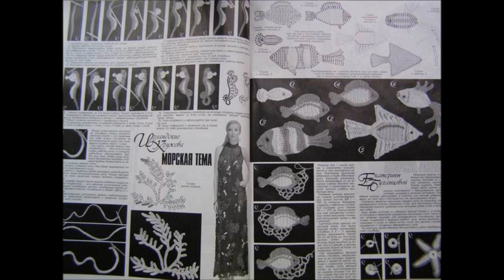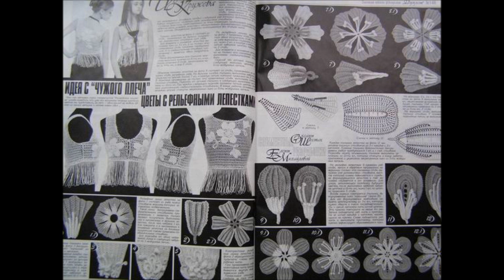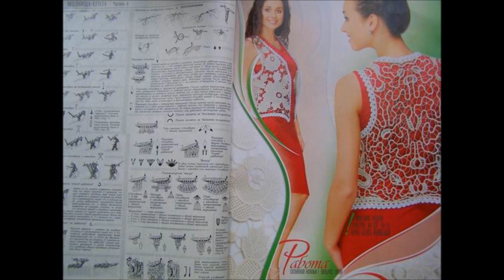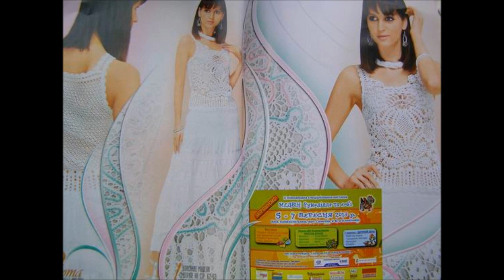#148 Duplet - Crochet magazine Review.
Crochet Patterns Magazine "Duplet" #148
Crochet Self Study tutorial.
The magazine positions itself as a Crochet School.
Many models of clothes for inspiration and self-realization are presented.
On the black and white pages are schemes with international symbols.
The magazine will be of interest to both professionals and beginners crocheters.